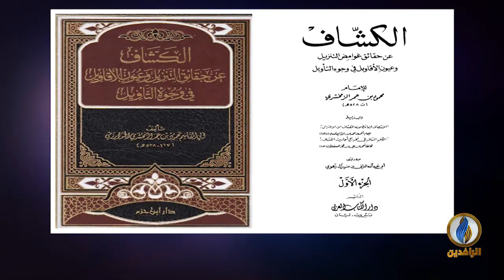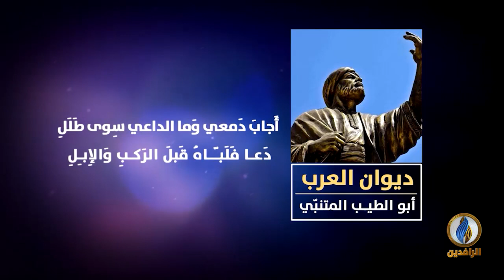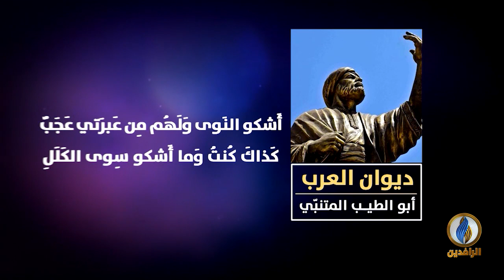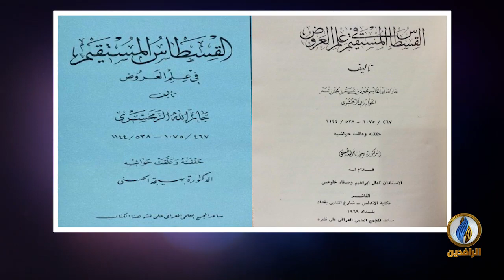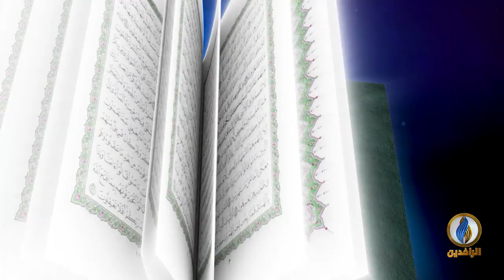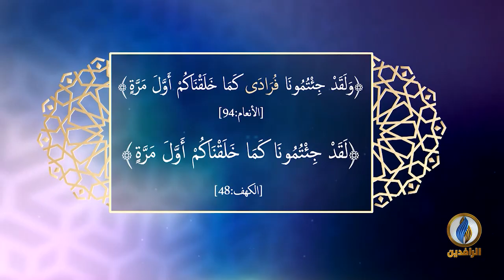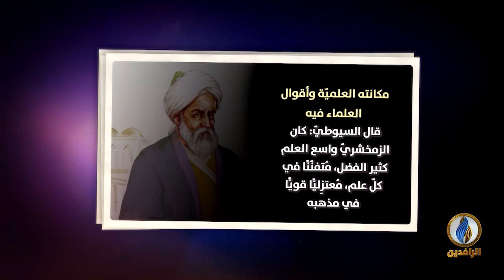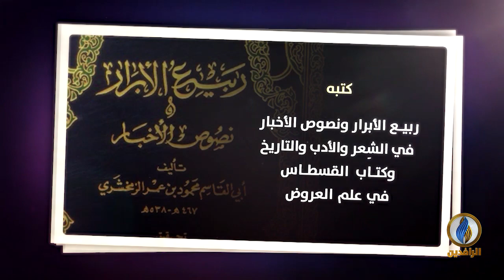لسان_العرب​​​​​ | الزمخشريّ.. أمير البيان | قناة_الرافدين​​​​​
ضيوف الحلقة:
د.أحمد السعديّ - أستاذ اللّغة العربيّة بالجامعات بالتركيّة
تقديم:
نصير محمد